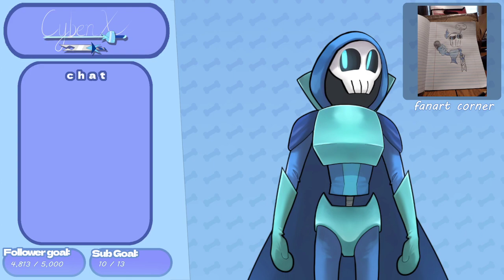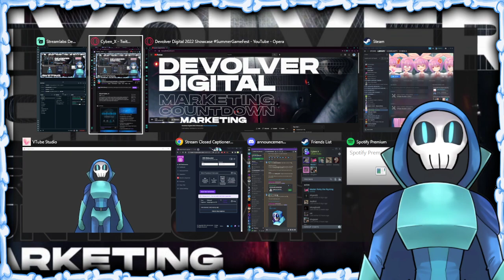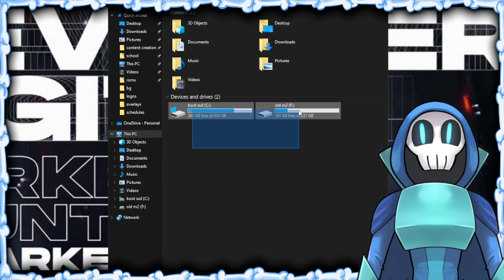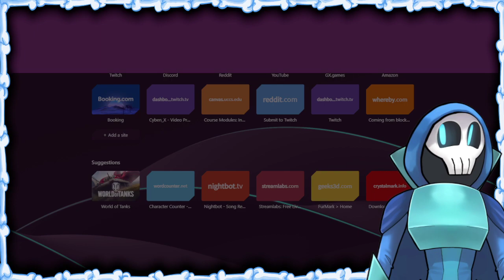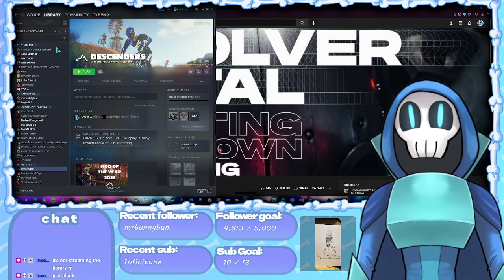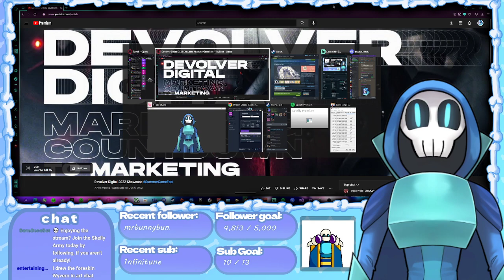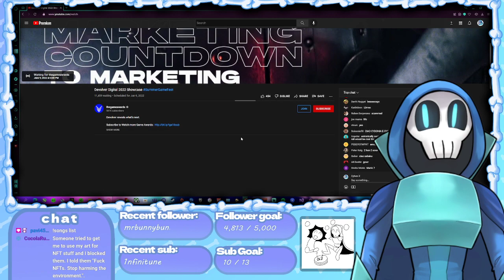💀 Devolver Showcase struggle stream 🦴 VTuber/VStreamer | Summer Game Fest 2022